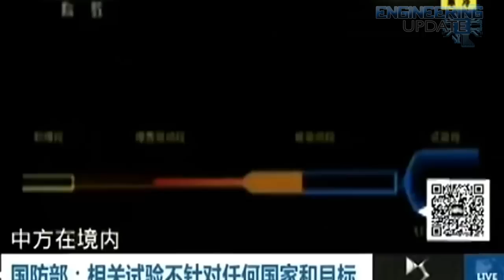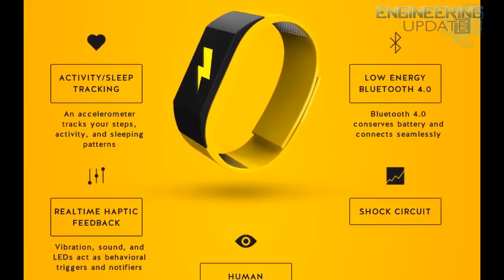Engineering Update 80: China’s hypersonic glide vehicle could evade US missile defense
China’s hypersonic glide vehicle
The Pentagon recently announced that China has successfully tested a hypersonic glide vehicle which can evade US missile defense systems and deliver nuclear warheads before we have time to react. The missile delivery system, codenamed the WU-14, was spotted over China on January 9th, and while its precise speed is unknown, the vehicle is classified as hypersonic, which means it’s at least Mach 5.
A shocking new fitness band
There are a lot of different options for keeping yourself on track when it comes to fitness goals. There’s the traditional work out buddy, a pedometer or soon, even the Apple watch. There is, however, a newer, slightly more intense option now available called the Pavlok. The device is a fitness tracker by design, but comes with a more intense form of punishment if you slip up.
Google working on a warp-speed super computer
Warped speed computing depends on mind-bending physics and ultra-cold temperatures but quantum computing could bring about a new era in processing power that promises to revolutionize everything from artificial intelligence to high finance. Google could be the founding father for this new era of warp computing speed.